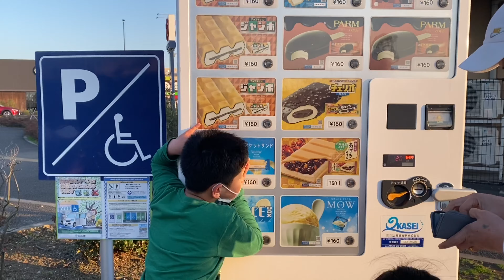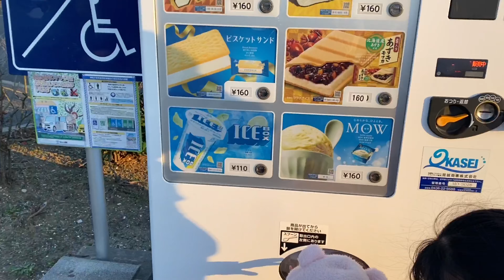Paano kapag Day Off?|Filipino Family in Japan